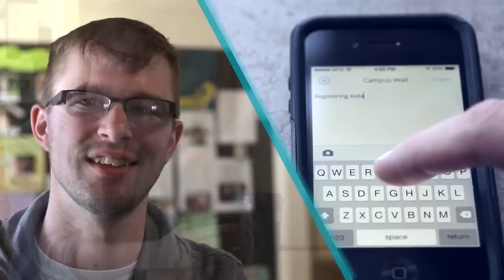The CMU App: Helping Make Student Life Easier at CMU - Promo Clip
CMU will launch its new mobile app in time for the 2014/15 school year. Available for both iOS and Android, go to itunes or Google Play to download Oohlala.